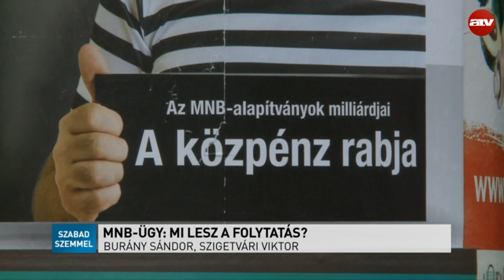MNB botrány: Lesz-e következménye?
A Szabad Szemmel vendégei Burány Sándor országgyűlési képviselő, MSZP és Szigetvári Viktor az Együtt elnöke.